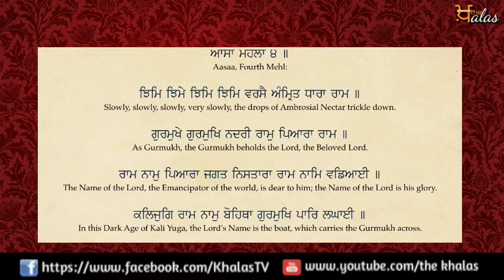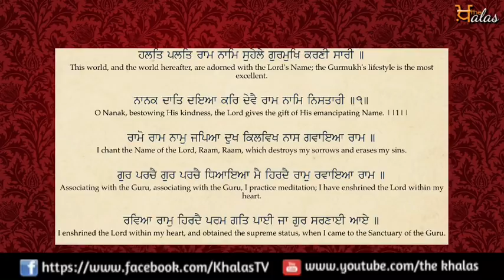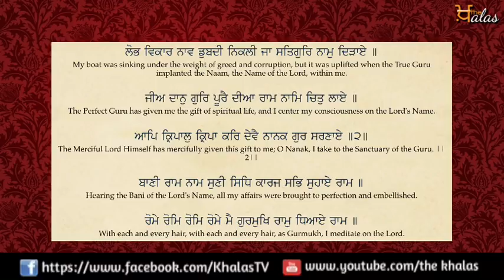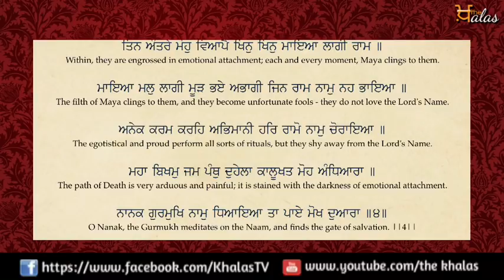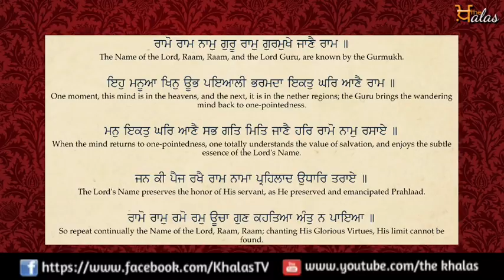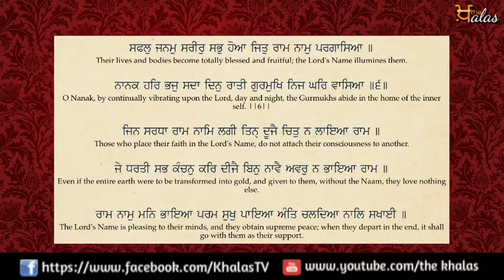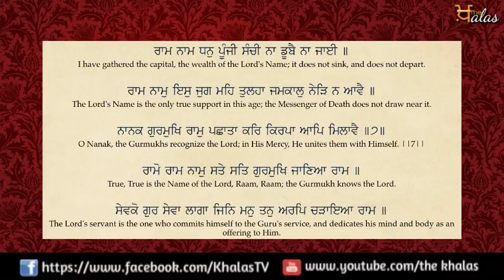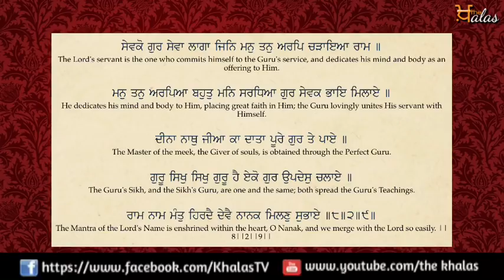04 july, 2018 | Today's hukamnama || Sri darbar sahib || Amritsar